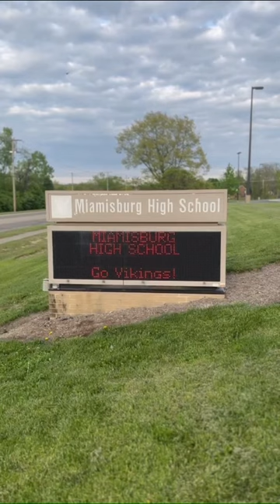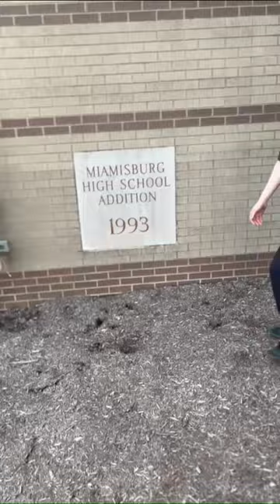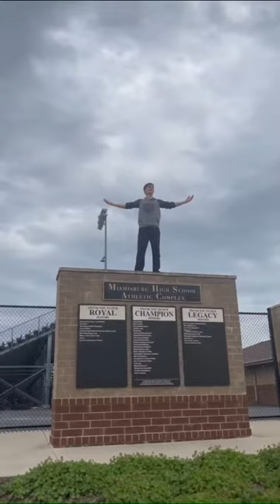66%craka - black rhino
created by sam fuller, mo darwish, sebastian cady.
video created by sam fuller
most camera work done by mo.
beat created by znbeats.
inspiration from yuno miles payday.
group project.
this is so fire.
dont cancel us please.